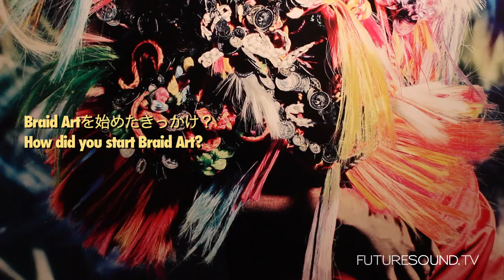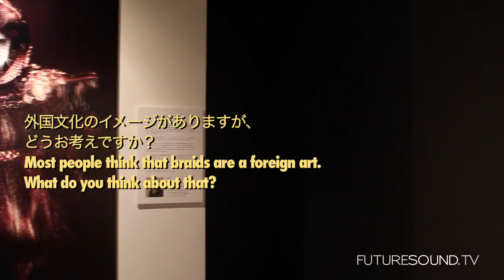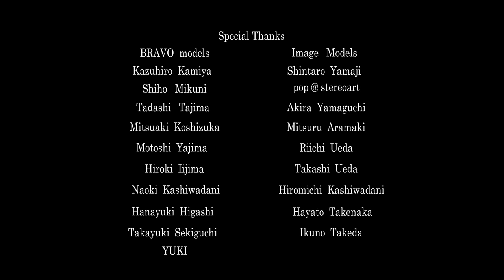[FS.TV] BRAID ART by Hidenori Nishimura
This amazing exhibition showcases the art of Hidenori Nishimura. All fashion pieces were created using various styles of braids. His painstaking creations are the first of it's kind and are shown for the first time to an international audience.